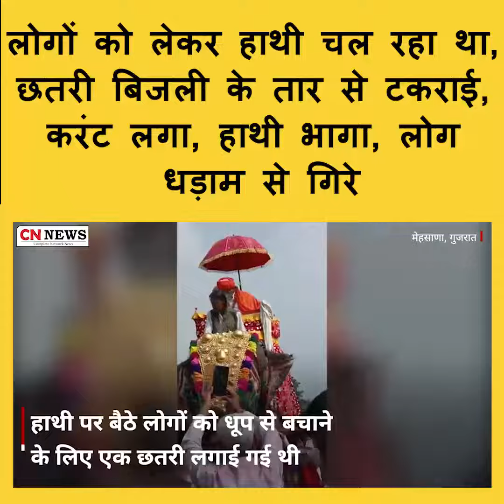लोगों को लेकर हाथी चला, छतरी बिजली के तार से टकराई, करंट लगा, हाथी भागा, लोग धड़ाम से गिरे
CN NEWS is a Hindi News Web Channel. CN NEWS channel covers latest news in Politics, Entertainment, Bollywood, business and sports all over the world

CN NEWS भारत का एक हिंदी वेब न्‍यूज चैनल है ।
CN NEWS चैनल राजनीति, मनोरंजन, बॉलीवुड, व्यापार और खेल में नवीनतम समाचारों को शामिल करता है।